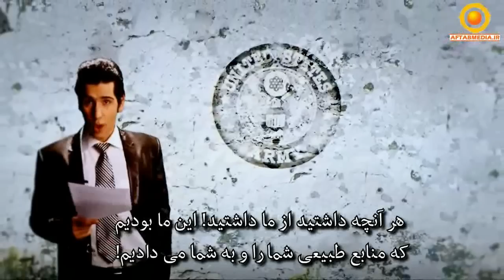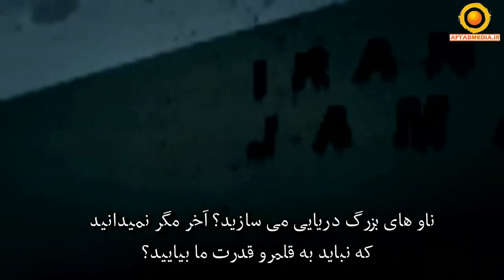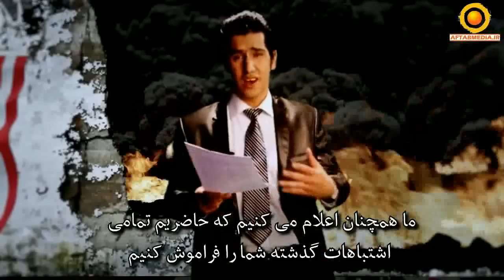Uncle Sam Message to IRAN - Part 2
Please Do Not Vote 02
Uncle Sam Speech to Iranian's !